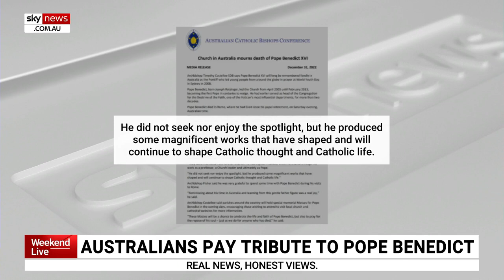Australians pay tribute to former Pope Benedict XVI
Church leaders in Australia have paid tribute to former Pope Benedict XVI after he passed away aged 95.

Catholic Archbishop of Sydney Anthony Fisher said he was one of the greatest theologian popes in the Church’s history and “holds a special place in the hearts of Catholics in Australia”.